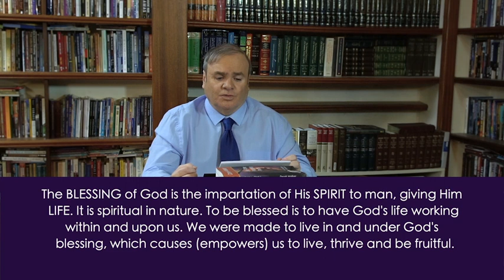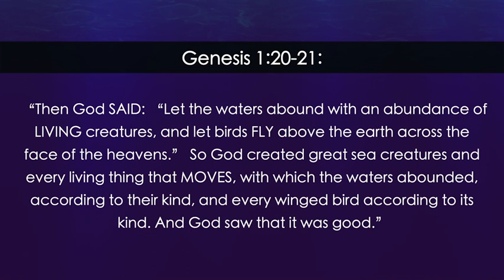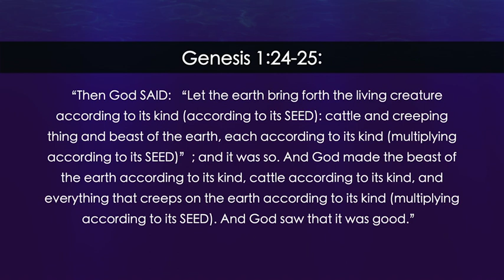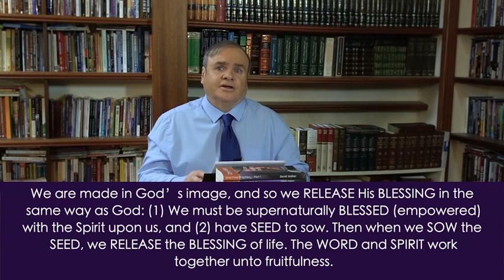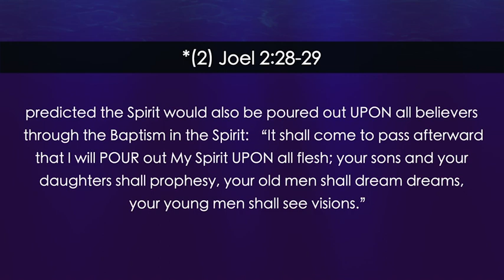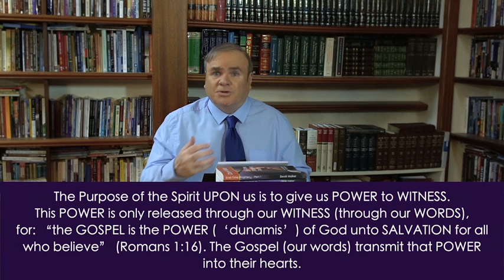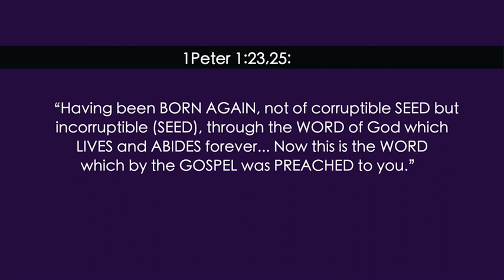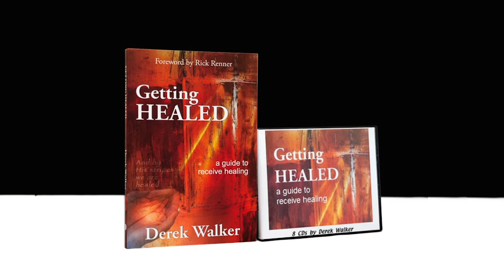The Baptism in the Holy Spirit (6): Releasing the BLESSING by Sowing SEED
God's BLESSING is the impartation of His SPIRIT, giving life; God’s life working within and upon us. We were made to live by His blessing, empowering us to live, thrive and be fruitful. The opposite is curse (absence of life, death). Righteousness brings blessing, but sin brings curse. In Adam, all were under sin's curse, but Christ gave us His righteousness, so we can receive His blessing. When we received Christ, His blessing came into us, recreated our spirit and His Spirit now lives in us. There is also a 2nd Blessing (the Baptism in the Spirit), the Spirit upon, empowering us to multiply ourselves and be fruitful. In Scripture, His Blessing is always 2-fold: (1) for our own life, and (2) to empower us to reproduce ourselves in others. There is a vital connection between Blessing and Seed. Blessing works through seed to produce multiplication (Genesis 1:11-12). It is spiritual power. The seed is the natural thing it acts on to produce new life. The blessing is released through sowing seed, and seed is ineffective if not empowered by the blessing.

God released His blessing on all His creatures by sowing His seed (speaking His Word): “God BLESSED them, SAYING.." (v22). He blessed them (1) to thrive (v20-21), and then (2) multiply (v22). His blessing is released and goes forth through His words. His Spirit works with His Word. This is the key to release His Blessing. God is BLESSED, and releases His BLESSING by SOWING SEED. Likewise, He made each animal multiply according to its kind or seed (v24-25). When He created man, He imparted the same 2-fold Blessing: (1) WITHIN and (2) UPON. (1) First, He created man, blessing him with life (v26-27), by imparting His Spirit WITHIN (2:7). (2)  Then God blessed man a 2nd time, empowering him to be fruitful and multiply - imparting life to others (v28).

God’s 2-fold Blessing through Adam at Creation is parallel to His 2-fold Blessing through Christ (the 2nd Adam) in the New Creation. (1) At our New Birth, He breathed His Spirit WITHIN, through the sown seed of the Gospel. (2) At our Baptism in the Spirit, He put the Blessing of His Spirit UPON, empowering us to impart life to others, by sowing the words of the Gospel. In both cases, He released His blessing by His words (blessing is voice activated). We are God’s image, and so release His blessing the same way: (1) We must be BLESSED with the Spirit upon, and (2) have SEED to sow. Then as we sow it, we release the blessing of life. The WORD and SPIRIT work together unto fruitfulness. Abram received the Promise of this 2-fold Blessing (Genesis 12:2,3), to be transmitted through His Seed (Genesis 22:17-18). This was fulfilled by Christ, who received the full Blessing, within and upon, on our behalf, to freely give us. The New Covenant Blessing is called the BLESSING of ABRAHAM and PROMISE of the SPIRIT (Galatians 3:13-14). It is 2-fold: (1) blessing for our own life, by the Spirit WITHIN, and (2) blessed to be a blessing to others by the Spirit UPON. This 2-fold Ministry of the Spirit was prophesied in Ezekiel 36:26-27 and Joel 2:28-29. Isaiah 59:20-21 describes how this Covenant Blessing is transmitted, by (1) the Spirit UPON, (2) released by speaking God’s WORDS.

Jesus received and operated in the full 2-fold Promise of the Spirit: (1) born of the Spirit, with the Spirit within, and then (2) baptised in the Spirit, when He received the Spirit upon empowering Him to bless others (Luke 3:21-22, Luke 4:18-19). He is our example, for He said: “As the Father has sent Me, so I send you” (John 20:21). He gives us the same mission to bless others through the Gospel, and so anoints us with the same Spirit upon, and like Him, we release this power by sowing His words (Acts 1:4,5,8). The purpose of the Spirit upon is to give us power to witness, released through our words (Romans 1:16), which transmit the power into men's hearts. This power upon is potential (Acts 1:8), which we activate and release, by speaking His words. It goes forth with our words, making them effectual. We need both the Word in our heart and the Spirit upon to empower our spoken words, so they enter men’s hearts with power to illuminate, convict and save. The Parable of the Sower describes how God's Kingdom works. The sower sows God's Word in men’s hearts. If received, the seed produces new life in them (1Peter 1:23,25). After Jesus was baptised in the Spirit, He became the first Sower, speaking God’s Word, releasing the Spirit's power, giving life to men (John 6:63). He then told us all to continue His mission by sowing His Word in the same power of His Spirit. The earth (man's heart) needs 2 things to bring forth fruit: (1) SEED (the Word) and (2) WATER (the Spirit). So, we need to sow the Word and release the Spirit to minister life to men (John 7:37-39). The Baptism in the Spirit empowers us to speak for Him (Acts 1:8), so His Spirit flows forth with the spoken word, causing it to be effectual in producing fruit in people’s hearts.